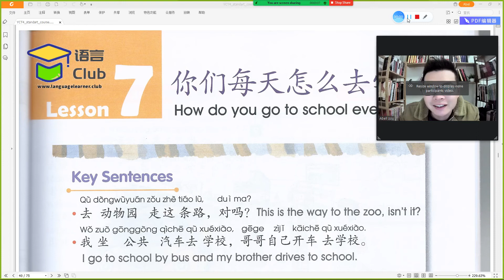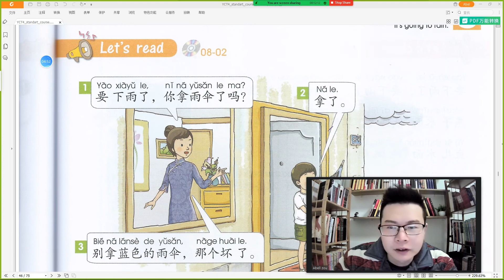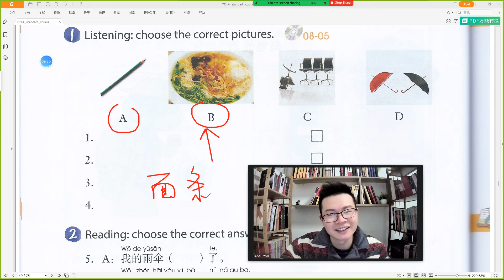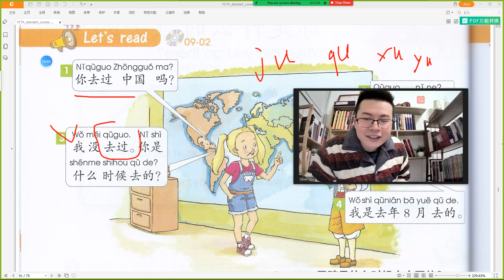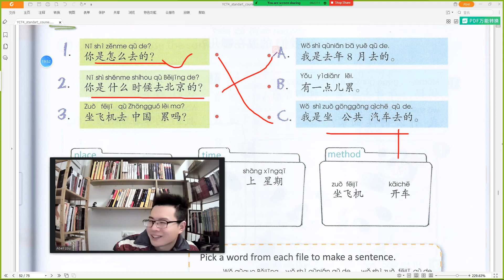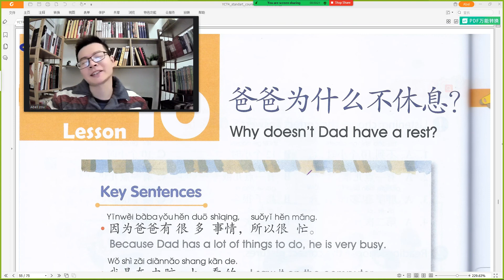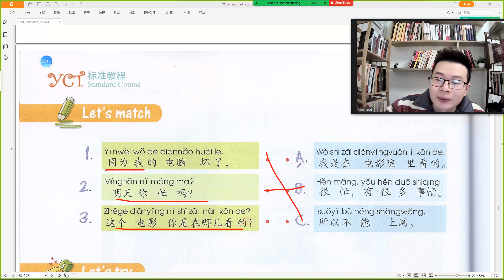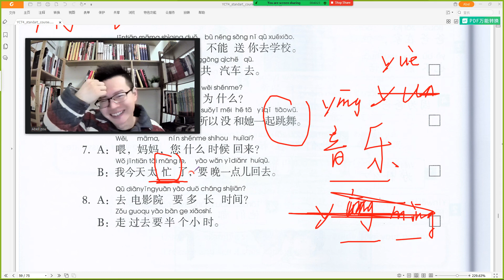YCT 4 Live lesson Bilguun0324| Learn Chinese 学中文 Học tiếng trung